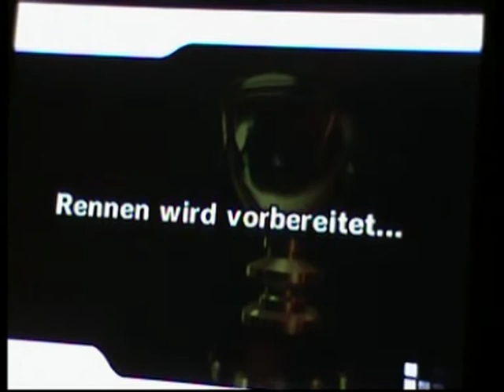Let's Play MKW - Kampf um den Kurs vs. Kevin (RR) part 2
Das mit Kevins inet war fail, es war meins, wegen nem Upload. Ich hatte es total verdrängt, tut mir echt leid @Kevin.